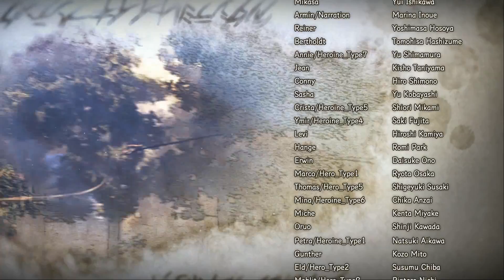ATTACK ON TITAN 2: FINAL BATTLE Gameplay Español (FINAL) - Ultra Settings 1080p HD 60fps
Attack on Titan 2 Final Battle Gameplay Español Parte 22 y Final (PC) incluye un Walkthrough / Let's Play de este Attack on Titan 2 Final Battle para PC, PS4, Xbox One y Switch. Attack on Titan 2 Final Battle incluirá una reseña o review, el juego completo, modo historia (single player), toda la campaña (full gameplay), todas las misiones, armas, final boss, soundtrack, música, videos y el final del juego. Todo esto a max settings / ultra settings para disfrutar del gameplay en su máxima calidad posible.

El video juego de la tercera temporada de Attack on Titan. La batalla por la supervivencia de la humanidad prosigue, y Eren, Armin y Mikasa siguen colaborando para garantizar la victoria ante los titanes. Basado en el manga y anime Shingeki no kyojin creado por Hajime Isayama, los creadores de la franquicia Dynasty Warriors tomarán los acontecimientos vistos en los últimos episodios del anime para ampliar la experiencia AOT 2.

Utiliza el equipo de maniobra tridimensional y gestiona a tu equipo para sobrevivir un día más a la amenaza titánica. Incluye nuevos personajes aliados, enemigos y modos de juego para PS4, Xbox One, Nintendo Switch y PC.

Este Video Gameplay de Attack on Titan 2 Final Battle contiene:
Attack on Titan 2 Final Battle Let's Play Español
Attack on Titan 2 Final Battle Walkthrough
Attack on Titan 2 Final Battle Walkthrough Español